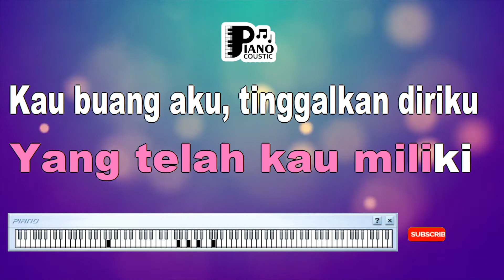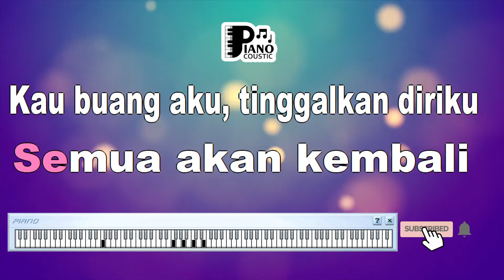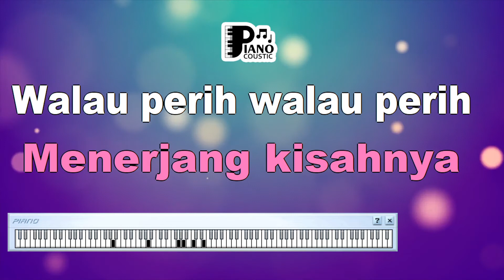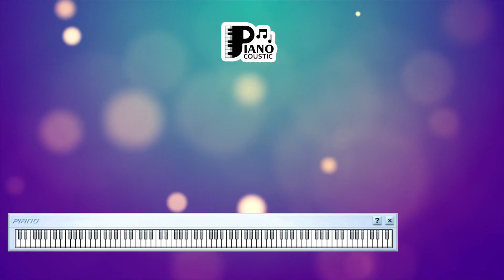PERIH VIERRATALE KARAOKE LIRIK ORGAN TUNGGAL KEYBOARD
. Merenungkan Perasaan Dalam Lagu "Perih" oleh Vierratale: Analisis Karaoke, Lirik, dan Organ Tunggal Keyboard

Lagu-lagu memiliki kekuatan untuk menyampaikan perasaan manusia dengan mendalam. Salah satu lagu yang menggambarkan perasaan perih dan kehilangan adalah "Perih" yang dinyanyikan oleh Vierratale. Dengan lirik yang menggugah emosi dan melodi yang melankolis, lagu ini mengajak pendengar untuk merenungkan tentang arti dari perasaan perih dan bagaimana manusia menghadapinya. Artikel ini akan membahas arti dan makna dari lagu "Perih" oleh Vierratale, dengan fokus pada elemen karaoke, lirik, dan peran organ tunggal keyboard dalam menghadirkan pesan yang mendalam dalam lagu ini.

Karaoke: Merasakan Perasaan Dalam Lagu

Karaoke memberikan kesempatan kepada pendengar untuk benar-benar merasakan perasaan dan emosi yang ingin disampaikan oleh lagu. "Perih" sering dipilih dalam sesi karaoke karena liriknya yang emosional dan musiknya yang mampu menghanyutkan. Karaoke mengajak pendengar untuk lebih merenungkan dan memahami perasaan yang diungkapkan dalam lagu.

Analisis Lirik yang Penuh Perasaan

Lirik "Perih" menggambarkan perasaan sakit dan kehilangan yang dalam. Frasa "engkau bagai air yang jernih, perlahan tlah berubah menjadi pedih" menciptakan nuansa transformasi perasaan dari awal yang indah hingga berubah menjadi perih. Lirik ini mengajak pendengar untuk merenungkan tentang bagaimana perasaan dapat berubah dalam hidup.

Organ Tunggal Keyboard: Menciptakan Nuansa Melankolis

Organ tunggal keyboard memiliki kemampuan untuk menciptakan nuansa yang melankolis dalam lagu. Suara organ tunggal yang lembut dan emosional membantu menghadirkan perasaan yang lebih mendalam dalam lirik. Penggunaan organ tunggal dalam lagu ini menambah dimensi emosi yang kuat.

Makna tentang Perasaan Perih dan Kehilangan

Di balik irama yang melankolis dan lirik yang penuh emosi, "Perih" membawa pesan tentang arti dari perasaan perih dan bagaimana manusia menghadapinya. Lagu ini mengajak kita untuk merenungkan tentang bagaimana perasaan yang indah dapat berubah menjadi penderitaan, dan bagaimana kita belajar untuk menghadapi perubahan ini dengan penuh ketabahan.

Lagu "Perih" oleh Vierratale adalah perjalanan melalui perasaan perih dan kehilangan dalam hidup. Melalui karaoke, lirik yang emosional, dan elemen musik seperti organ tunggal keyboard, lagu ini mengajak kita untuk merenungkan arti dari perasaan yang berubah dan bagaimana kita menghadapi perubahan tersebut. "Perih" mengajak kita untuk menggali kedalaman emosi manusia dan menghargai proses menghadapi perasaan yang menyakitkan dalam hidup.

Dirimu tak pernah menyadari
Semua yang telah kau miliki
Kau buang aku, tinggalkan diriku
Kau hancurkan aku seakan ku tak pernah ada
Aku kan bertahan
Meski takkan mungkin
Menerjang kisahnya
Walau perih, walau perih
Salahkah aku terlalu cinta
Berharap semua kan kembali
Aku kan bertahan
Meski takkan mungkin
Menerjang kisahnya
Aku kan bertahan
Meski takkan mungkin
Menerjang kisahnya
Walau perih
Aku kan bertahan
Meski takkan mungkin
Menerjang kisahnya
Walau perih, walau perih, walau perih, walau perih...